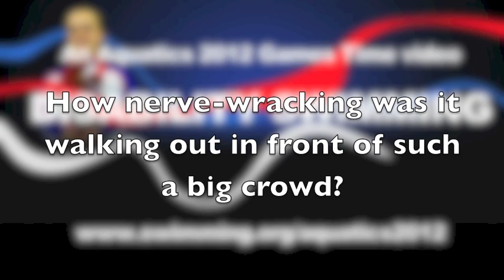Hannah Russell looks back on her debut Paralympic Games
Hannah Russell looks back at a breakthrough Paralympic Games at London 2012 where the 16-year old won three medals from five finals in the S12 classification.